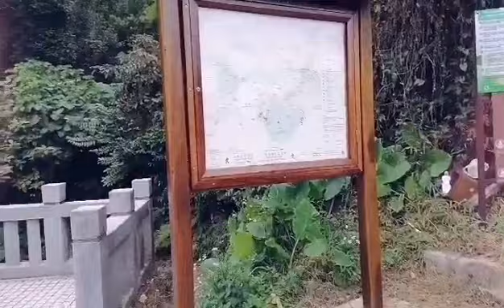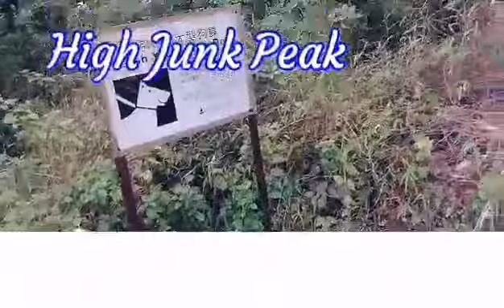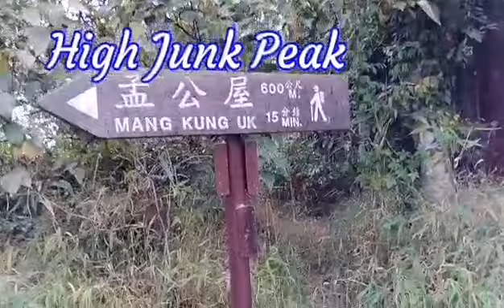High Junk Peak adventure